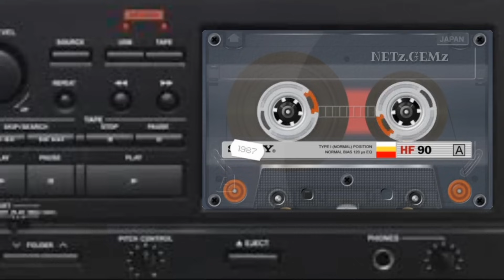Lagu Qasidah Tempoe Doeloe Yang Sering di Putar di Bulan Ramadhan Denger di Radio😭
Judul : Lagu Qasidah Tempoe Doeloe Yang Sering di Putar di Bulan Ramadhan Denger di Radio😭

Pasti mendadak inget jaman diwaktu masa2 kecilnya.
Yukk simak langsung, qasidah apa sih sbnernya...

Thx for your all support

Semua material yang di fitur dalam video dimiliki oleh para pemiliknya yang kami hormati. Kami tidak mengklaim video mereka sebagai milik kami.

Semua video/foto/ yang digunakan di video ini adalah sebatas visualisasi.